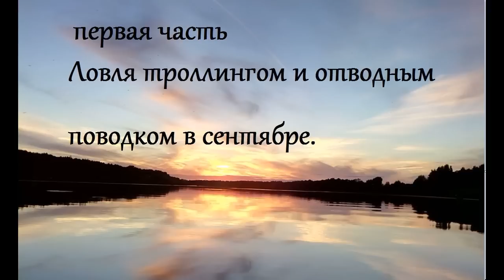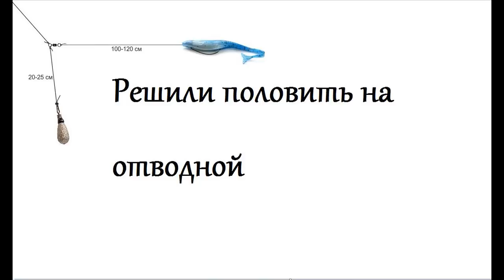Троллинг на воблеры из Китая (AliExpress) Отводной поводок (1 часть )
Очередной выезд на рыбалку ,ловили троллингом ,а так же учился ловить на отводной поводок.
Волеры работающие на этой рыбалке